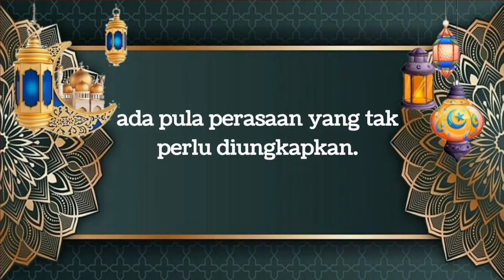BUDI PRASETYO WAKIL KETUA DPRD KAB BELITUNG. MENGUCAPAKN